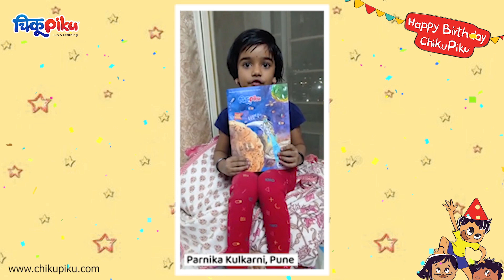चिकूपिकूच्या चौथ्या वाढदिवसाकरता छोट्या बालदोस्तांच्या हटके शुभेच्छा !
चिकूपिकूच्या वाढदिवसात सहभागी झालेले छोटे बालदोस्त, बघा किती हटके स्टाईलने शुभेच्छा देतायत ते !

ऐकू या, त्यांच्या शुभेच्छा.

आणि हो, चिकूपिकूचा वाढदिवस स्पेशल अंक वाचायला विसरू नका. आजच विकत घ्या

या अंकात वाढदिवसाच्या गमतीजमती आहेत, मुलांमधील उत्सुकता वाढवणारा आणि बुद्धीचा खाऊ आहे तेव्हा हा  'चिकूपिकूचा वाढदिवस स्पेशल अंक' नक्की वाचा.